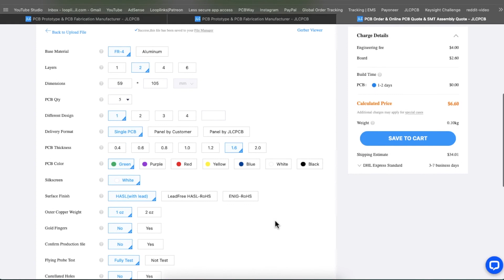DIY Automatic Label Dispenser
In this video I will be reusing Salvaged parts from an old inkjet printer to make a DIY Arduino based automatic label dispensing machine.

Parts list:
1. Old Inkjet printer
2. 3d Printed parts
3. Aluminium 2020 profile
4. Aluminium L channel
5. M4 Screws and T nuts
6. M3 screws
7. M3, M4 Brass inserts
8. Arduino Uno/Nano
9. Line Tracking sensor
10. N channel mosfet
11. 5V Voltage regulator